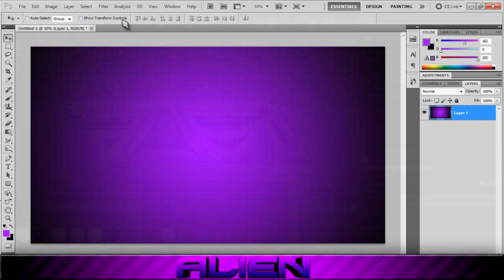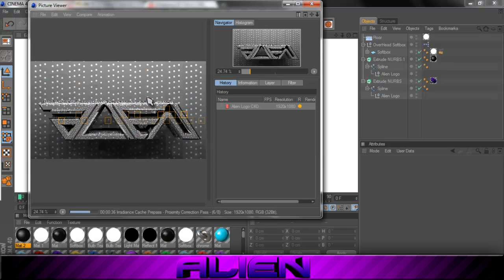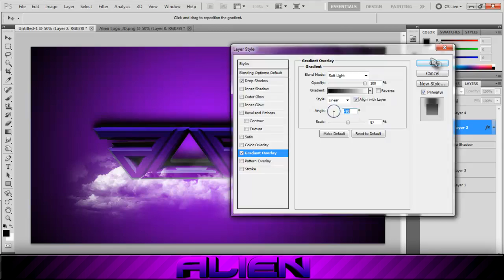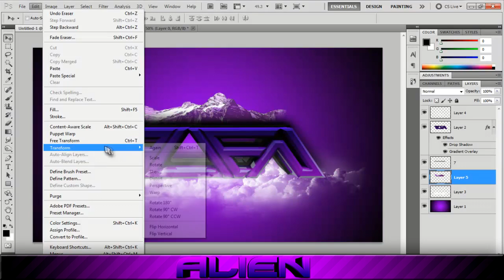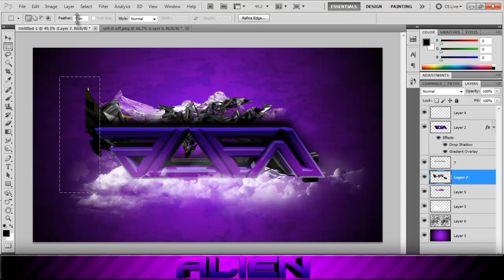Alien Desktop Background SpeedArt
Just a desktop background I made for myself. I needed to release a speedart so I made something random and here it is! It turned out quite good actually!